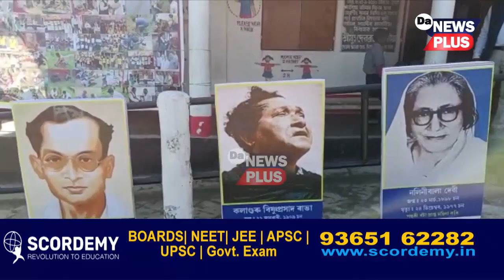নাজিৰাৰ এইখন বিদ্যালয় ব্যতিক্ৰম কিয়?